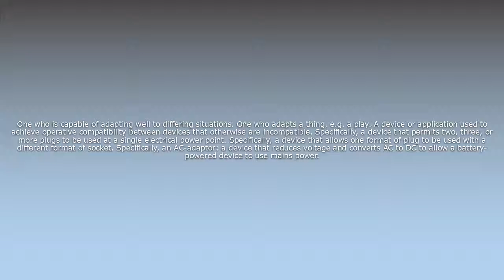What does Adapter mean?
What does Adapter mean in English? Learn the meaning of the word Adapter! How to Pronounce Adapter. Expand your vocabulary, learn words.